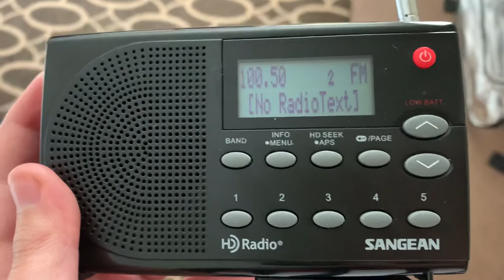WGNS 1450 Murfreesboro, TN Station ID